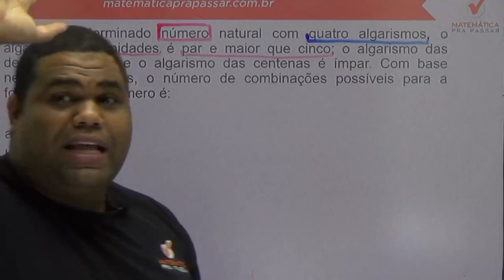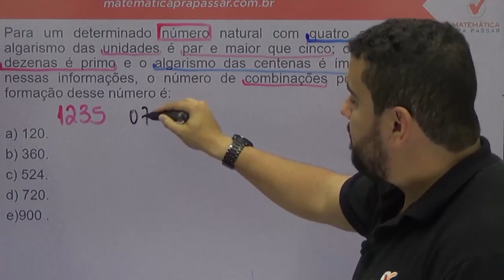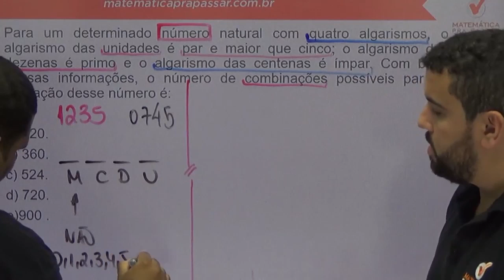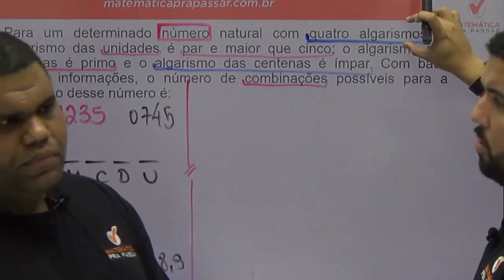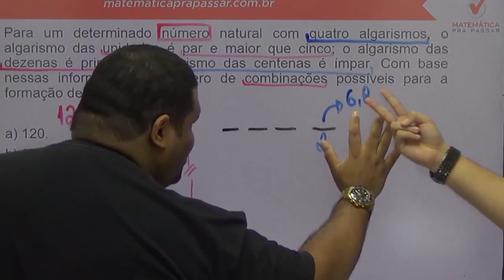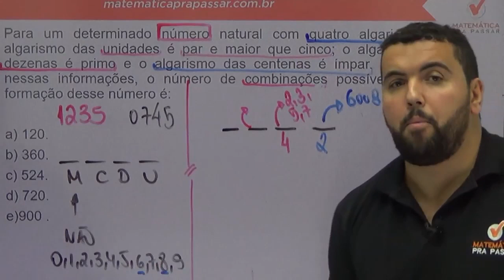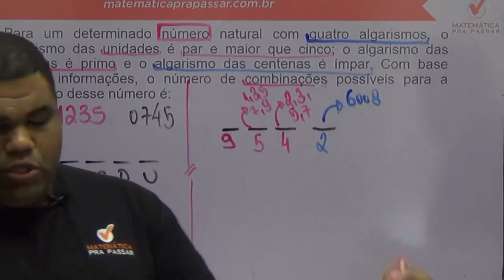Matemática para PM PE |Dica 11| É assim que se faz problema de contagem